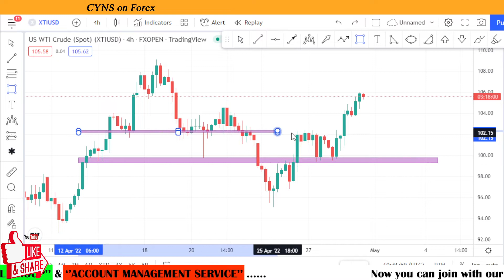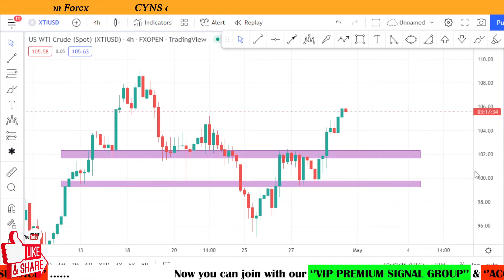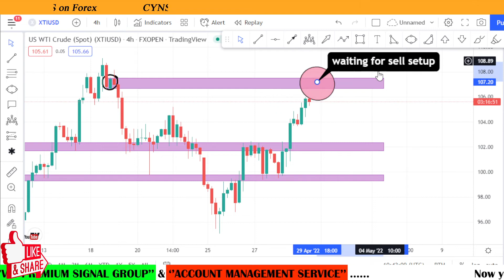XTIUSD Technical Analysis & Trading Idea for 29 April 2022 by CYNS on Forex | US WTI Crude (spot)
Hello Traders,

⭕ In this video includes - ( XTIUSD Daily Market Update for 29 April 2022 )
    ✅- Technical analysis on XTIUSD chart
    ✅- What is the next Opportunity on XTIUSD Market